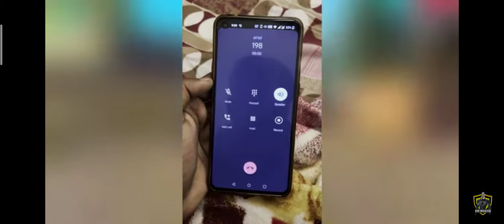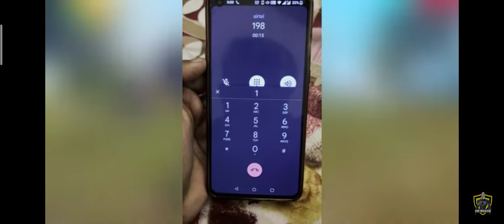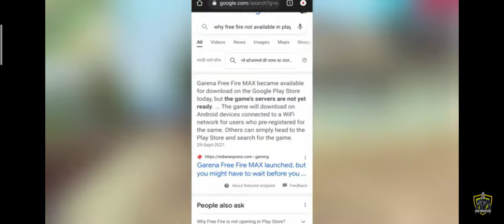Full credit goes to GW Manish